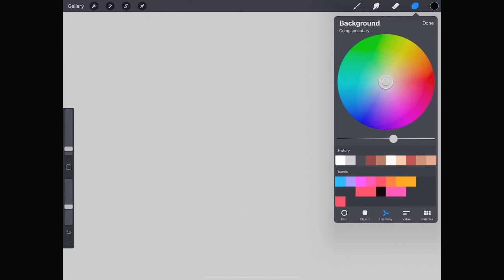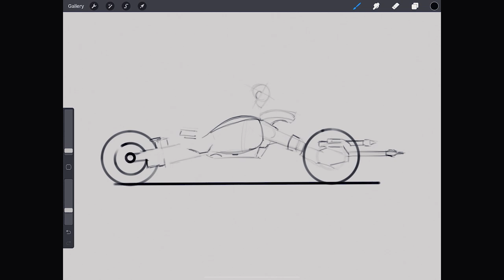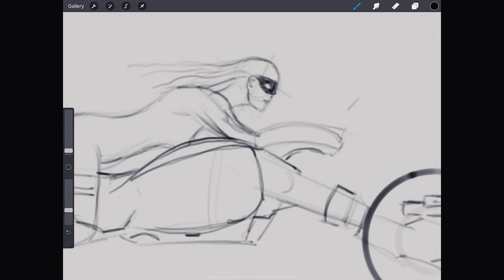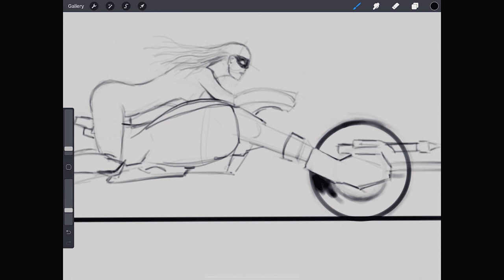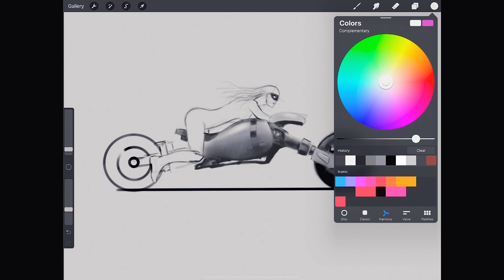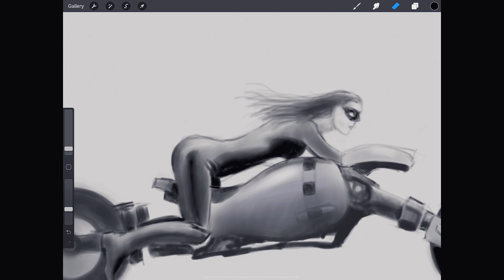HOW TO DRAW CATWOMAN ON A BIKE - IPAD/Apple Pencil/Procreate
This video shows how to draw Catwoman on Batman´s Superbike, on an iPad Pro and Apple Pencil, with the program Procreate.

If you would like to invest in a drawing, painting or sculpture by Leonardo Pereznieto, or to hire him for workshops or lectures, please write to me through my (Business only, not for personal messages.)

List of materials:

- Apple iPad Pro 12.9 inches

- Apple Pencil (2nd Generation)
(Make sure your Apple Pencil is compatible with your iPad, i.e. 4th generation iPad with the 2nd generation Apple Pencil.)

- Two-finger glove for iPad

- Program: Procreate